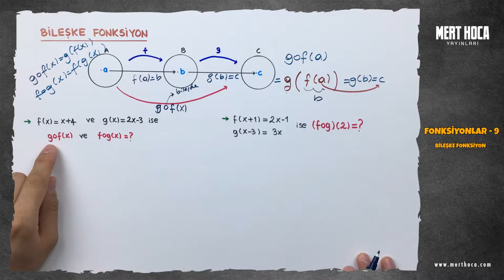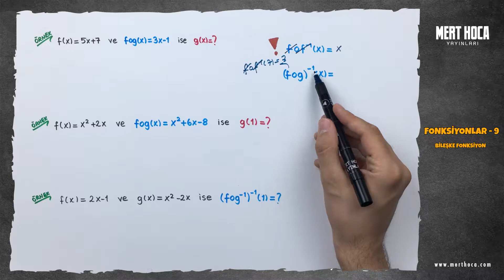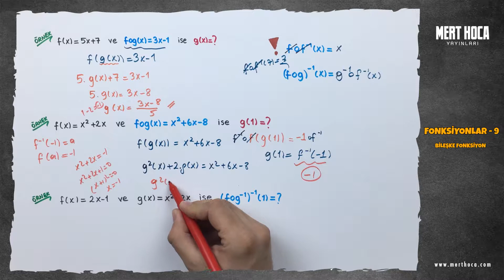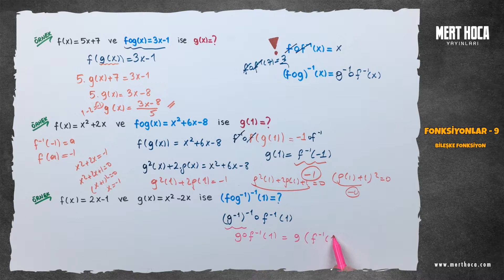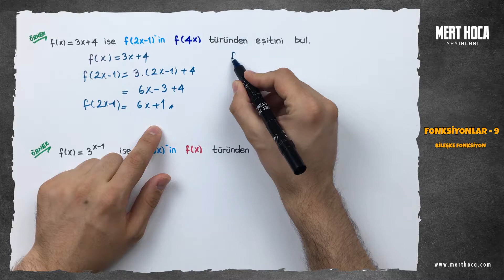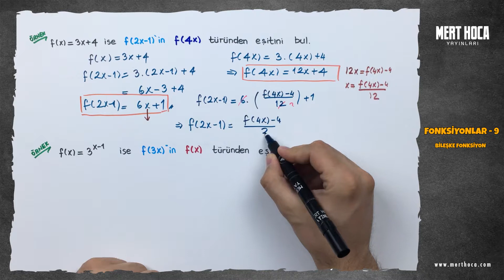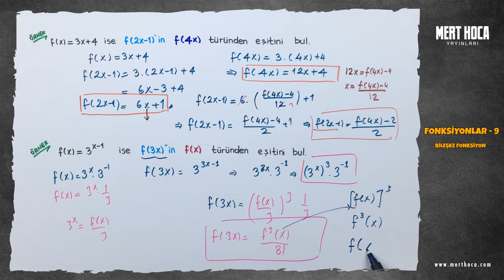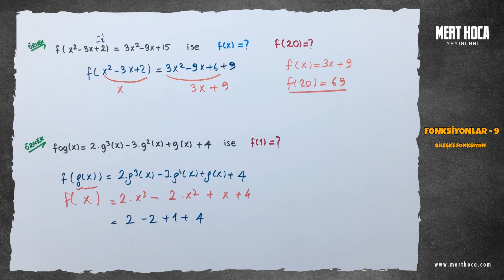Fonksiyonlar -9 (Bileşke Fonksiyon)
TYT-DGS-KPSS-ALES için hazırladığımız oynatma listesindesiniz.

TYT-AYT Notları için adresini ziyaret edebilirsin